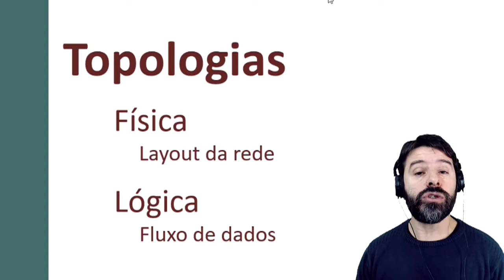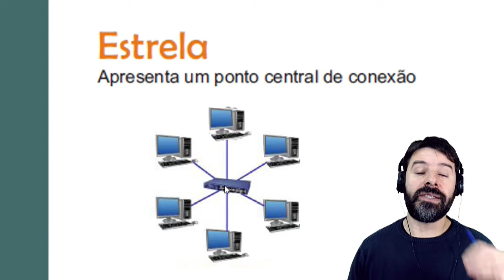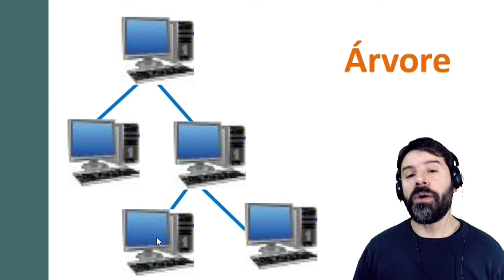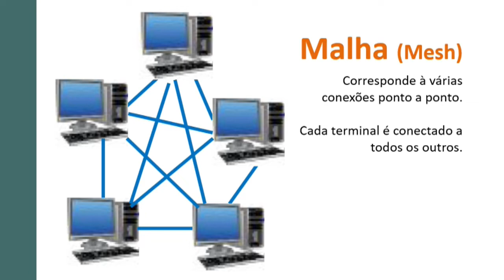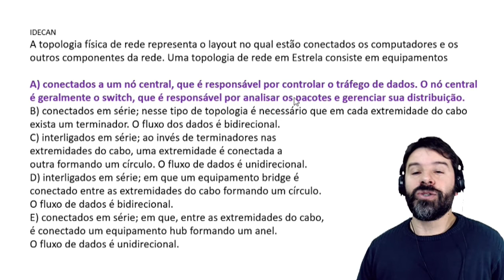Questões Internet e Intranet | Aula 62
Aula 62 sobre conceitos de internet e intranet. Resolução de uma questão sobre a topologia estrela nas redes de computadores.